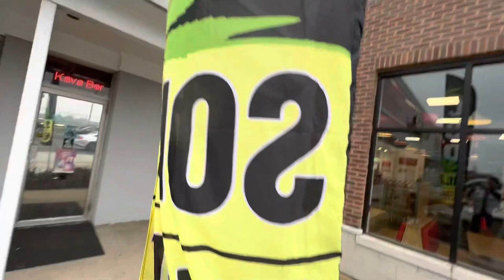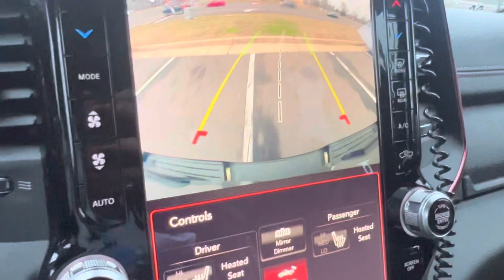America mai smoke shop business ki first look